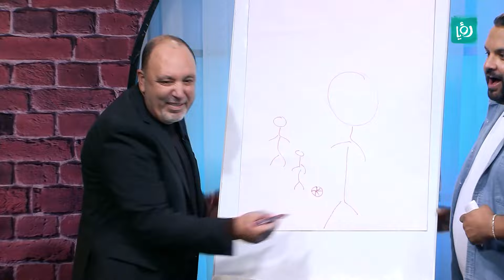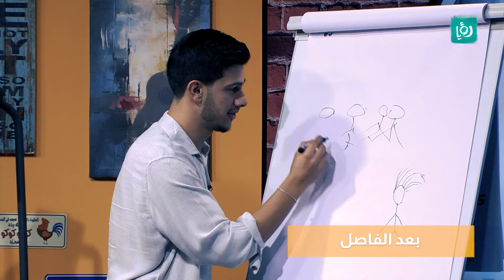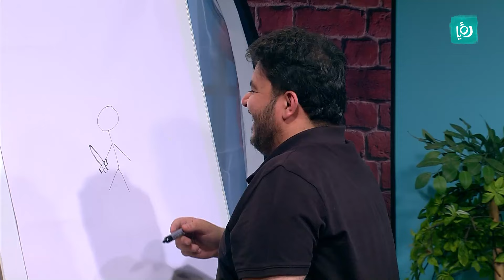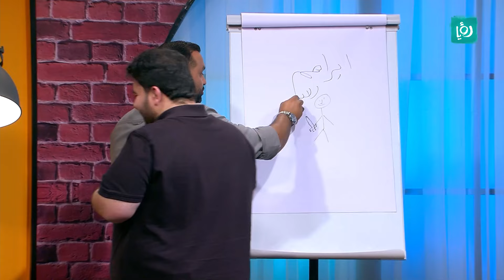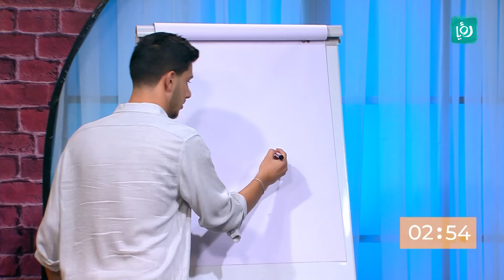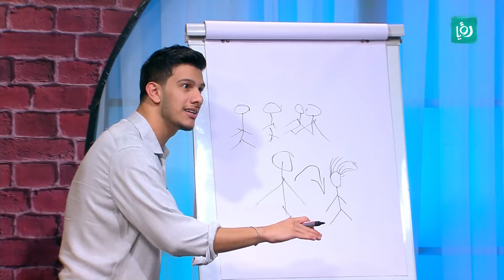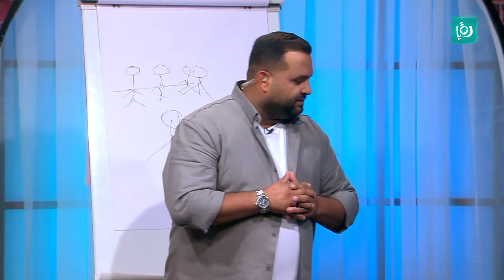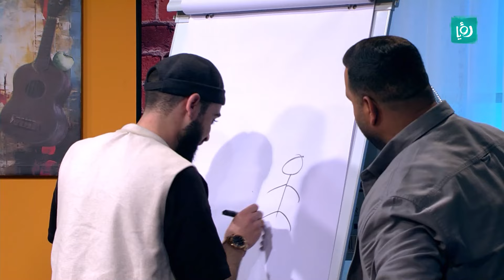فواز جمع الحبايب بحلقة اليوم من بلس ون .. حلقة مليانة ضحك وقصص وحكايات 😂😂